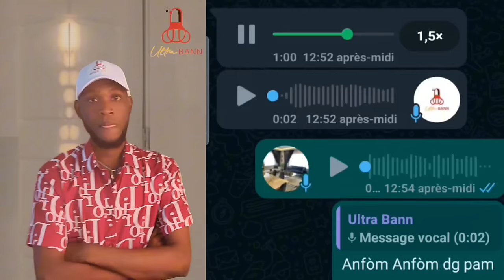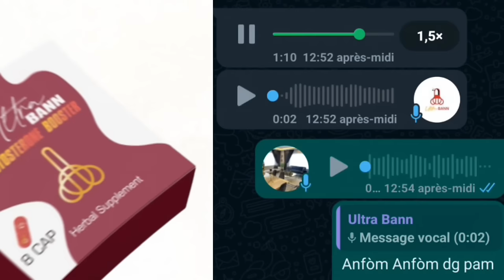Komisè Ernest Muscadin Fè Mirak, Towo A Met Men Sou manman Baz Vilaj Dedye A